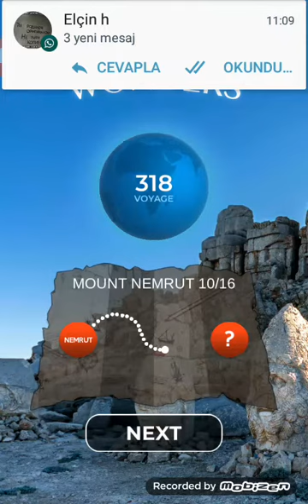Words Of Wonders Nemrut 1~16 Level Complate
Words Of Wonders Level Complate